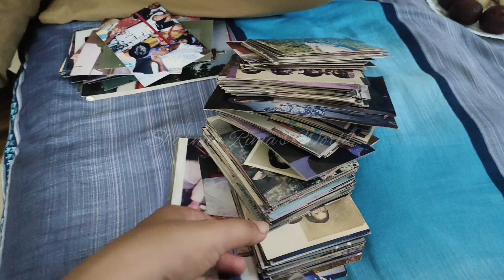বাড়ির কাজকর্ম গুছিয়ে কোথায় গেলাম।। best indoor plants collection।।অনেকদিন পর একটা ভালো সময় কাটালাম